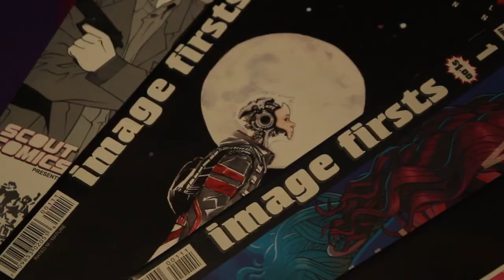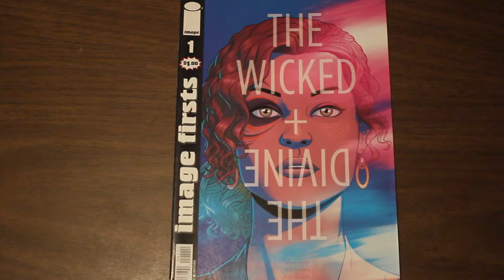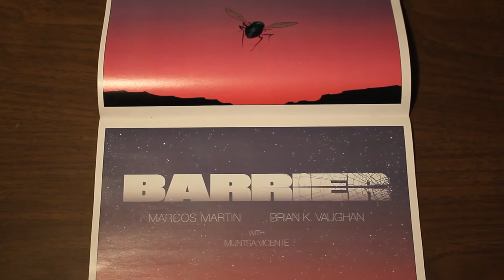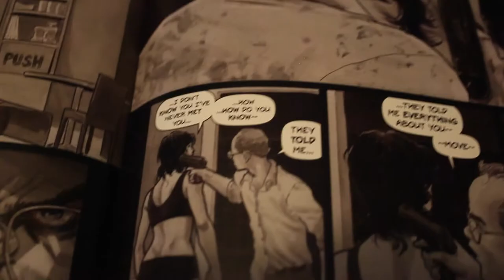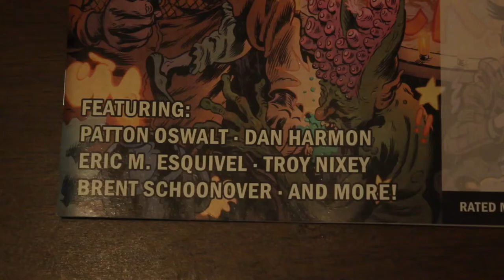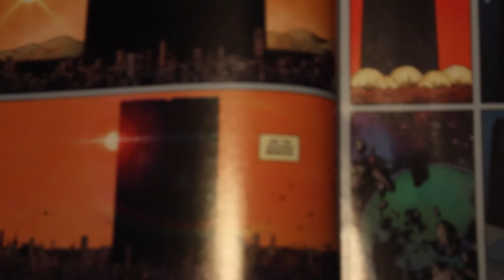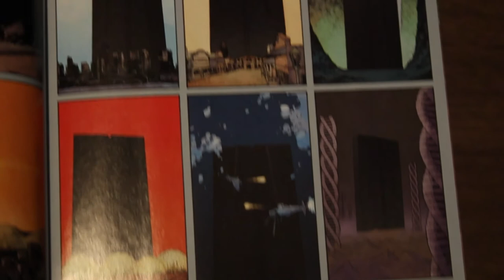Free Comic Book Day 2018 (Lazy Critiques)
I picked up a few comics on free comic book day and wanted to share my thoughts and feelings about some standouts with you.